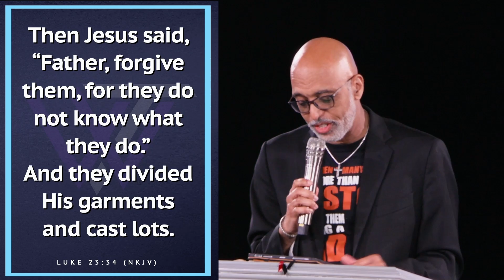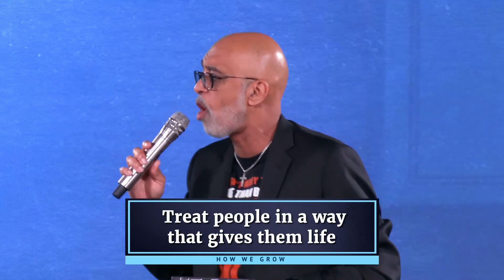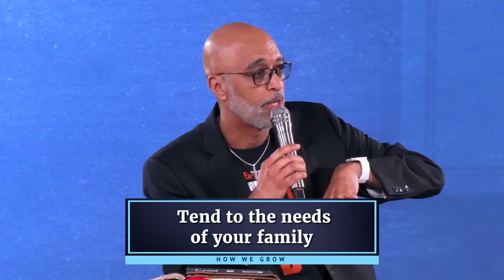Lessons From A Model Man // Sermon Series: How We Grow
Lessons From A Model Man // Sunday Sermon // June 18, 2023
Sermon Series: How We Grow - Implementing Spiritual Disciplines
For kingdom decisions, prayer requests, giving, service opportunities, and more at Word Tabernacle Church, visit Quicklinks.Wordtab.net
Get Connected with Word Tabernacle Church!